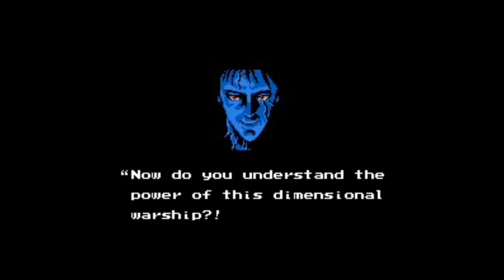Ninja Gaiden III - Playthrough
Back again with another playthrough video. Today on the chopping block we're playing through the insanely difficult Ninja Gaiden III. Keep in mind this is not a speed run it's just a gameplay video in which the deaths have been edited out. Footage from this will be used in an upcoming Operation Gamer episode.